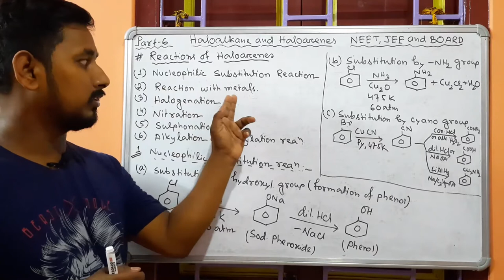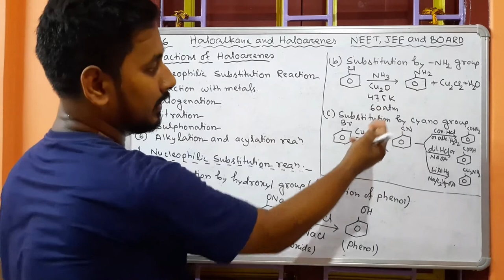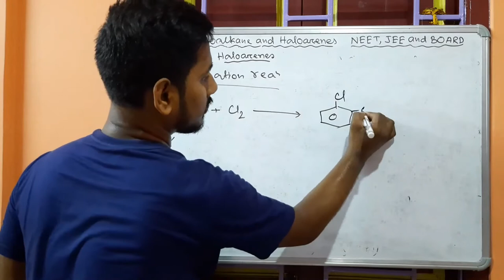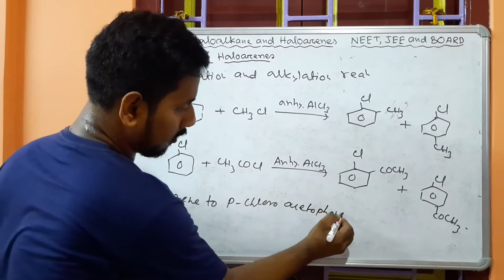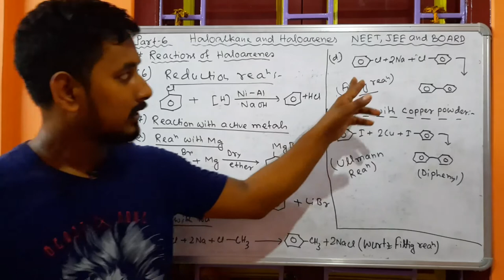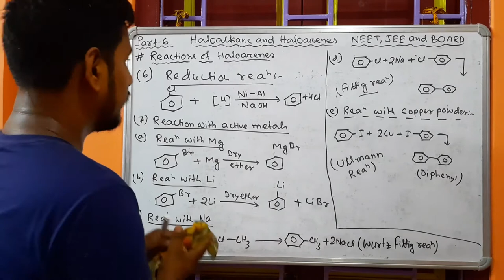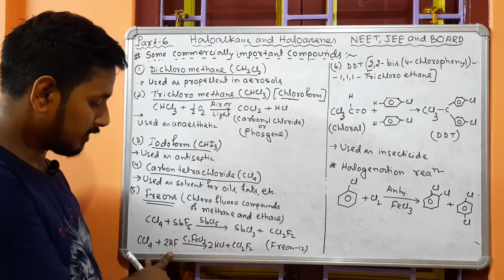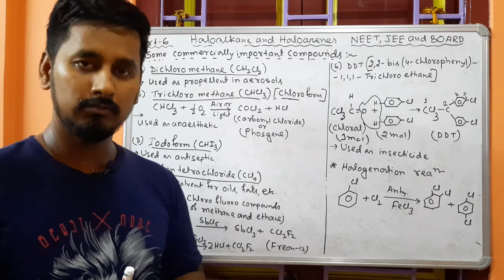Part-6|Haloalkane and Haloarenes|Reactions of Haloarenes| Some Commercially important Compound's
Part-6
Haloalkane and Haloarenes
Reactions of Haloarenes
Some commercially important Compound's
# Preparation of DDT Freons and Phosgene